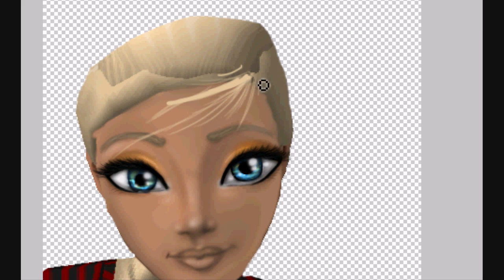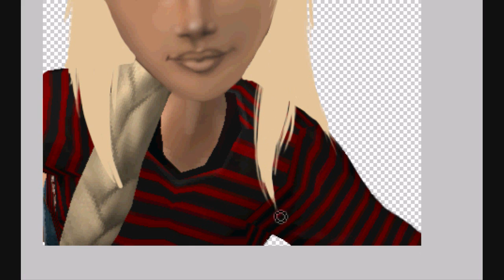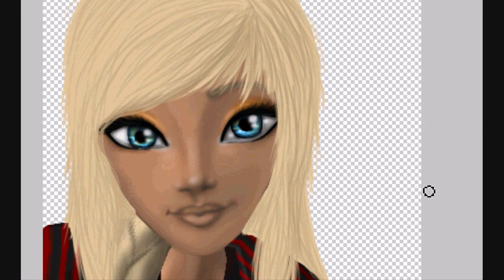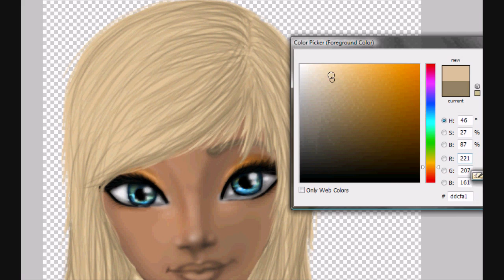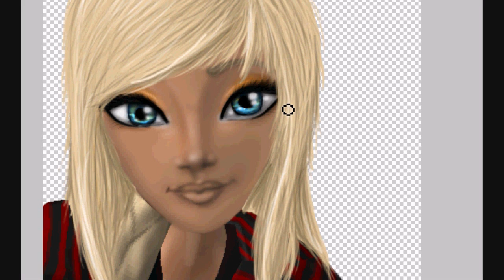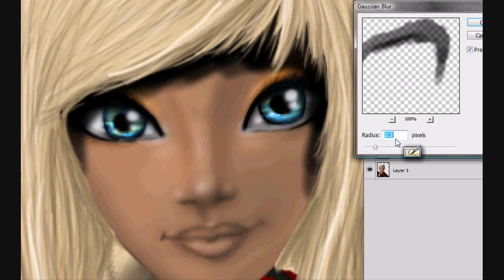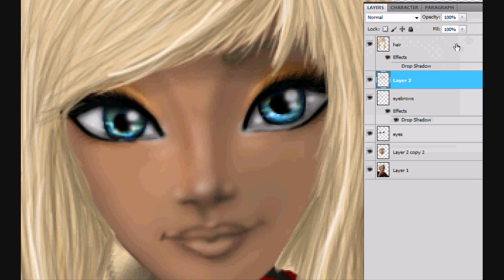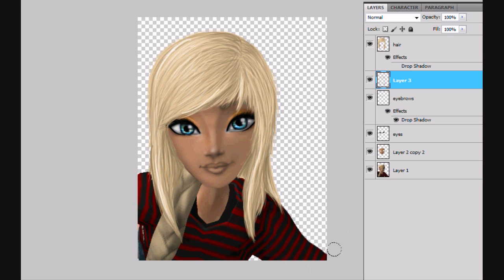Meez Hair Edit - Speed Painting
Just showing a video of my recent hair edit and how.

im sorry about the noise and such in the background, boyfriend was on the xbox.
Sped up x8. Actual time 25 minutes~